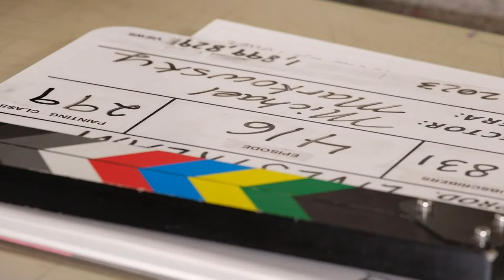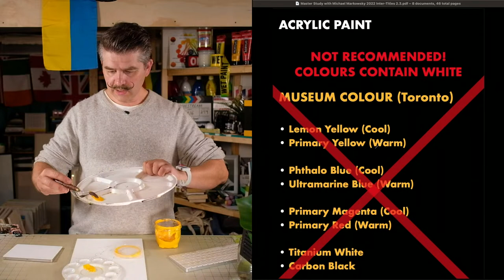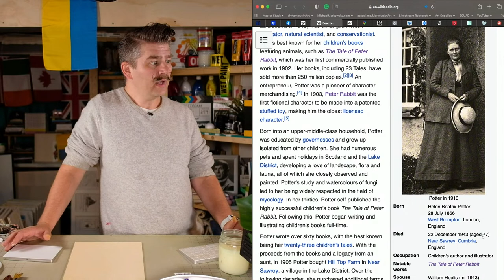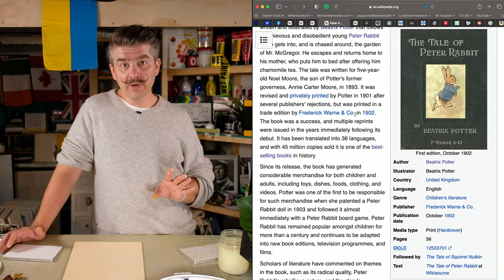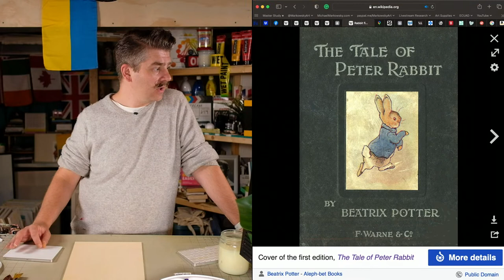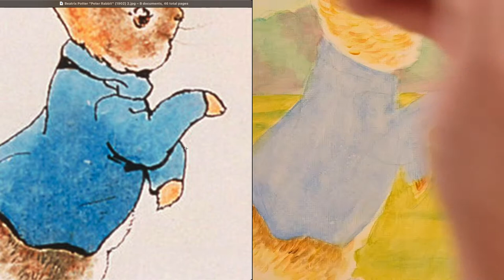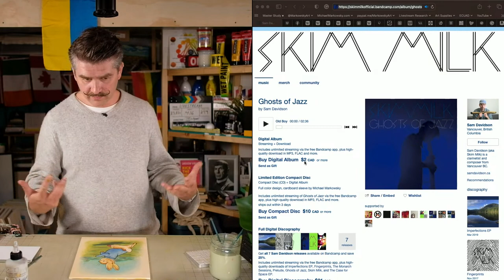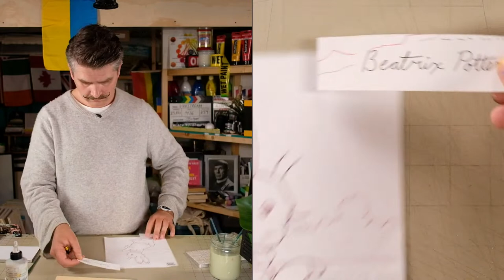Paint Beatrix Potter's "Peter Rabbit" (1902)! – Master Study – Easy Intro to Acrylic Painting Class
SUGGESTED SUPPLIES

CARBON PAPER to transfer outline drawings onto canvas:

0:00:00 Video Begins
0:02:18 Introduction
0:05:28 Image Transfer
0:14:39 Imprimatura
0:31:30 Paper Background Colour
0:40:57 Artist Biography
1:25:18 Under Painting
1:27:08 Background Pass 1
1:54:07 Foreground Pass 1
2:33:44 Background Pass 2
3:01:46 Foreground Pass 3
3:29:12 Finishing Touches
3:41:32 Potter's Signature
3:52:22 Side-By-Side Comparison